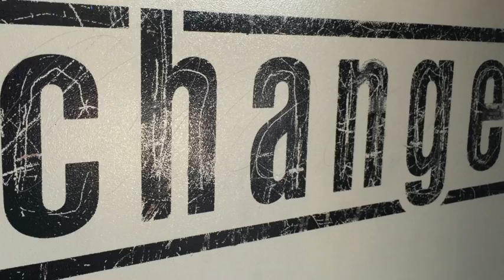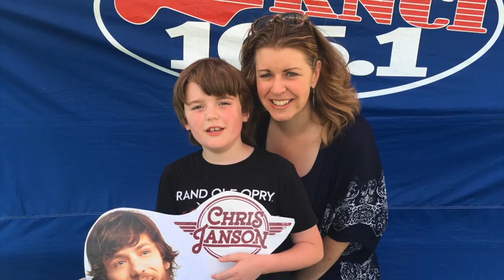Keith Urban - Kiss a Girl